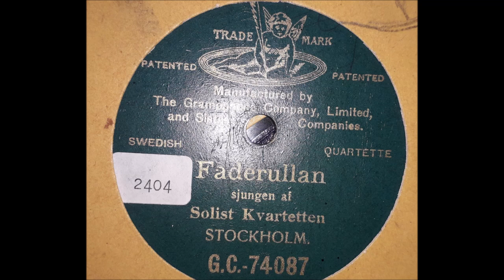Solist-kvartetten - Faderullan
Ur revyn "Göteborgssystemet i Grönköping" på Folkteatern i Göteborg. Text av Fritz Schéel. Inspelad i Stockholm mars 1909 för Skandinaviska grammophon.